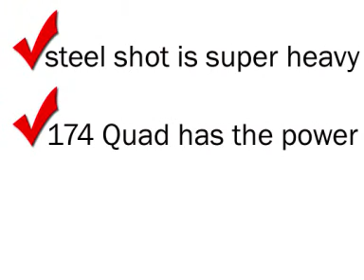174 Quad Ultra Vac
Ultra heavy duty Industrial vacuum. Drum mounted to 205/55 gallon steel drums. This unit has massive raw power. As there are no moving parts it is virtually maintenance free. Can recover both wet and dry.